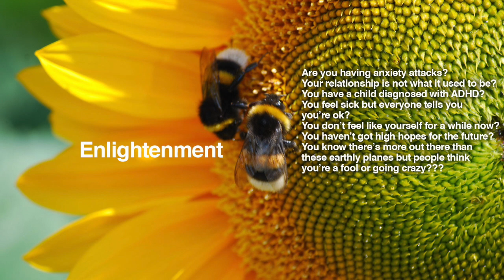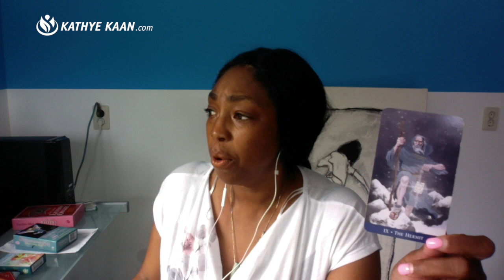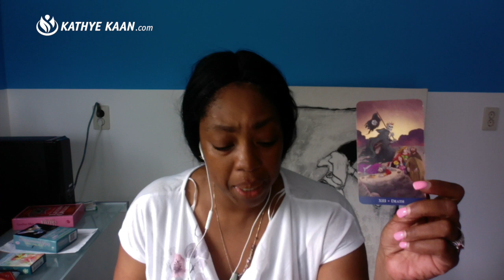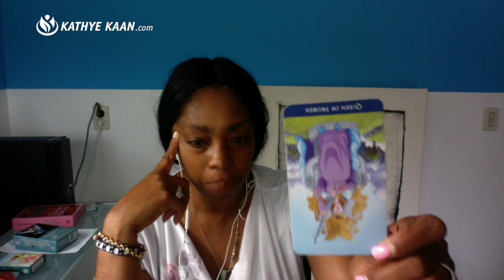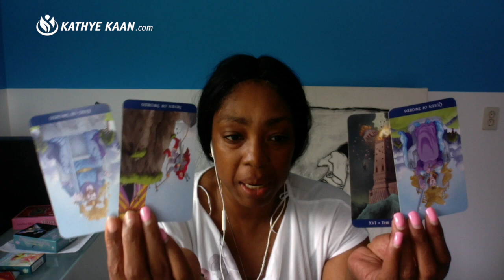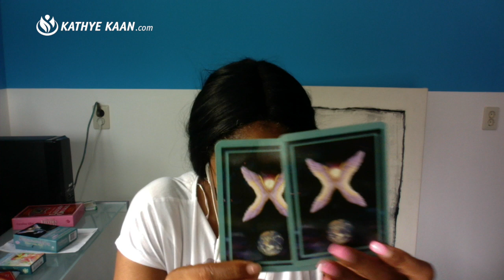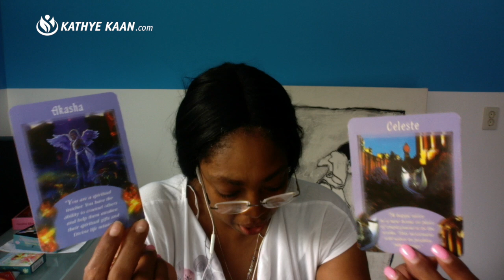LEO PSYCHIC TAROT WEEKLY READING | HOROSCOPE | WEEK 36 | SEPTEMBER 2-8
LEO PsychicTarot WeeklyReading | Horoscope | SEPTEMBER 2-8, lets you find out what the first week of SEPTEMBER has to offer you LEO signs. I use a combination of my gift, tarot cards, numerology and astrology to provide weekly psychic energy vibration readings for all Zodiac Signs.

Kathye